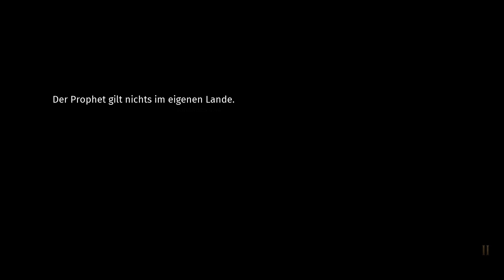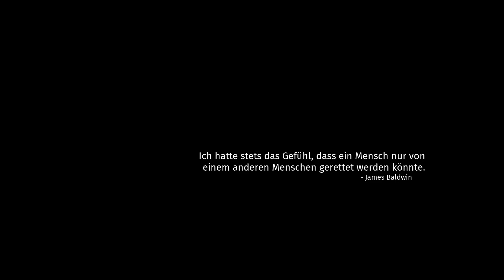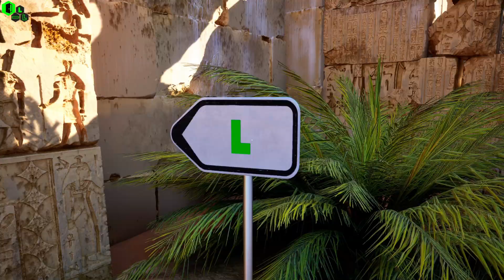THE TALOS PRINCIPLE 2 - #001 ► Einleitung & Rätsel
Hallo Leute,
ich wünsche euch "Viel Spaß" und wenn euch das Let's Play gefällt, lasst doch bitte mal einen Kommentar, Like bzw. ein Abo da...weil...Support und so ;)
Greetings - Smeegle